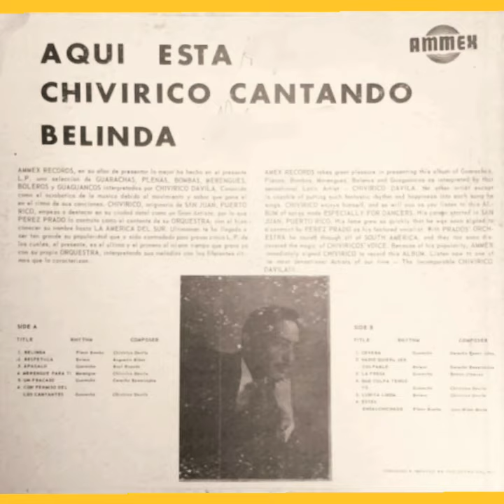CEVERA - CHIVIRICO DAVILA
TEMA   -  CEVERA
Chivirico
ALBUM– Aqui Esta Chivirico Cantando Belinda
Sello  - Ammex
Formato   - LP
Año  y pais   1960 -  US
Género  - Latin
Estilo:Plena, Bolero, Guaracha, Merengue, Guaguancó

TEMAS

  LADO    A
Belinda
autor – Chivirico Davila

A2Respetala
autor – Agustín Ribot

A3Apagalo
autor – Raul Rosado*

A4Merengue Para TiP
autor – Chivirico Davila

A5Un Fracaso
autor– C.R.

A6Con Permiso Del Los Cantantes
autor– Chivirico Davilaavila

LADO  B

B1Cevera
– D.R.

B2Nadie Quiere Ser Culpable
autor – D.R.

B3La Fresa
autor– Ramon Jimenez

B4Que Culpa Tengo Yo
autor – Chivirico Davila

B5Lunita Linda
autor – Chivirico Davila

B6Estes Ensalchichado
autor – Juan Nibor Matta